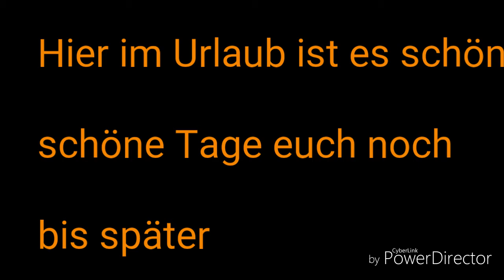Mein neuer Name ist..